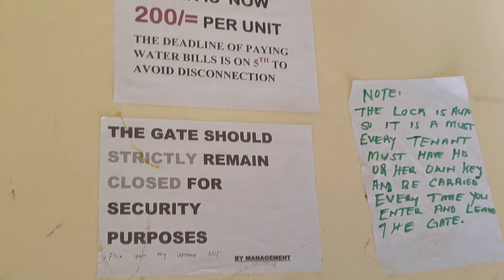EXTREMELY AFFORDABLE BEDSITTER AND ONE BEDROOM IN UTAWALA||RENTALS IN NAIROBI||-EYSHER RIZIKI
Board a bus fromm town,no.33 at Ambassador and alight at Meristat. Once there,cross to the other side of the road and head straight till you come to the first turn on your left...walk a few meters and contact the number below.

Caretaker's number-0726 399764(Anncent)